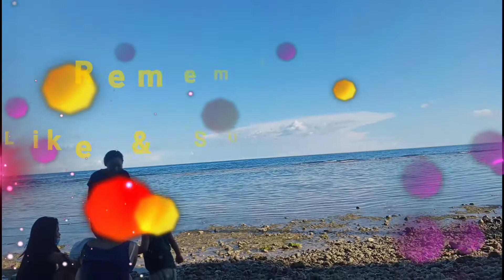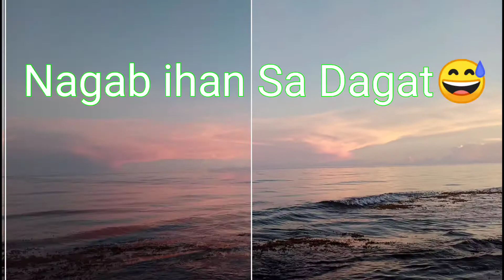SWIMMING IS THE BEST | TIME TO RELAX.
Ang Sarap Maligo sa dagat nang Nagsulay, Lila!